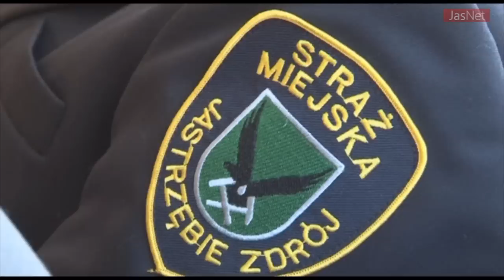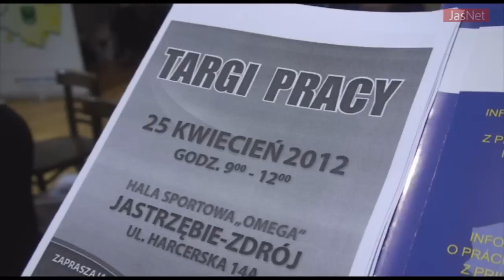Przegląd Tygodnia 30.04.2012r.